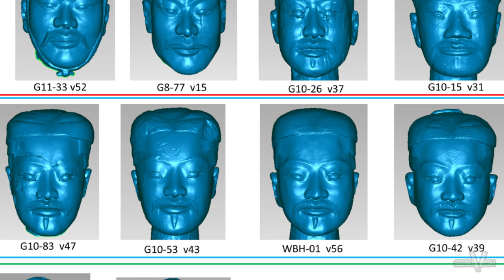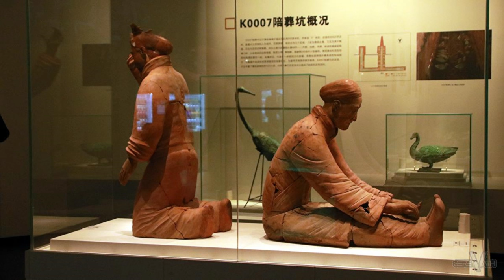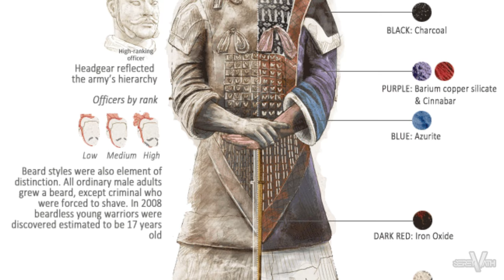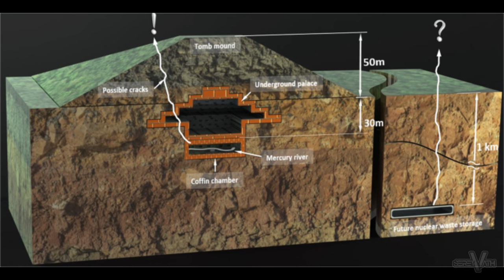Top 10 facts about the Terracotta Warriors | China's legions of terra-cotta warriors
The land belonging to farmer Yang Zhifa in eastern China was covered by fruitful orchards of persimmon and pomegranate trees. In 1974, while digging a well, his spade struck something unexpected in the soil: a man’s head.

On closer inspection, Yang saw that the object was clay, not bone. He alerted the local authorities, and over the months that followed, Chinese archaeologists made an astonishing discovery. Under Yang’s peaceful orchards lay a man-made army: thousands of life-size terra-cotta soldiers and hundreds of sculpted horses, along with bronze carriages and weapons.

Not all the forces of Qin Shi Huangdi’s third-century B.C. army were made entirely of clay. Under a bronze umbrella, a driver steers this magnificent wooden and bronze open chariot, drawn by four bronze horses. It is one of two carriage sculptures unearthed in 1980 near the emperor’s burial mound.